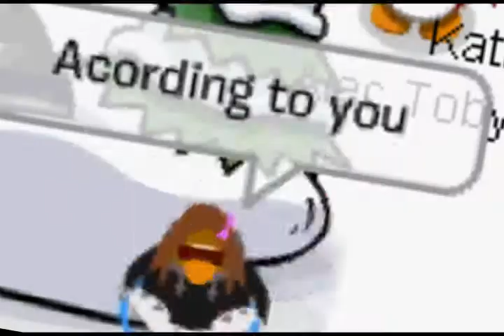According to you Cpmv preview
very short :P
very tired now, today i had to get braces, went back and forth to dentist, first they checked, then they put the braces in for the top teeth, 6 weeks wen i get them tightened, i have to get more for my bottom and add some to my top -.-